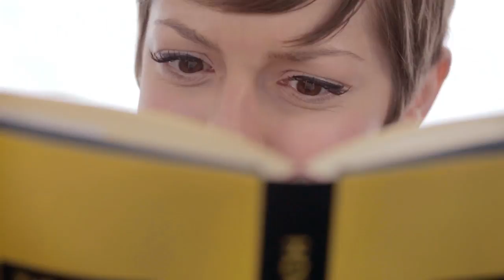Introducing Ms. Efficient | Voici Mme Efficacité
Le Mississauga Transitway est développé en collaboration avec le gouvernement du Canada, la Province de l’Ontario, GO Transit (une division de Metrolinx) et la Ville de Mississauga.